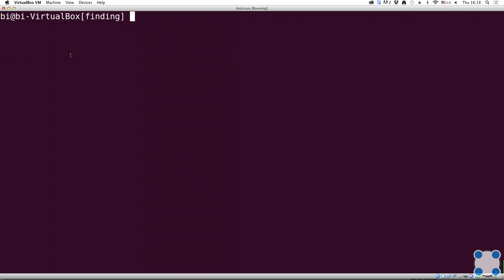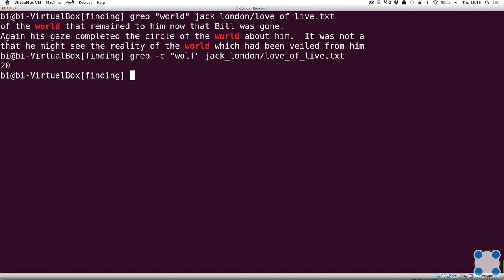Инструкции Linux - #28 урок. Поиск файлов и слов в файлах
Задание для закрепления знаний:

Предположим, что в файле  text.txt записаны строки, показанные среди вариантов ответа. Отметьте только те из них, которые выведет на экран команда  grep "world" text.txt.

* The beautifulworld is not enough
* The word is not enough
* The beautiful-world is not enough
* world
* World